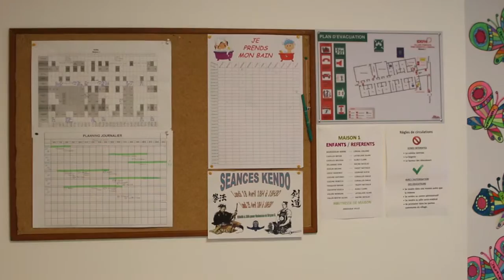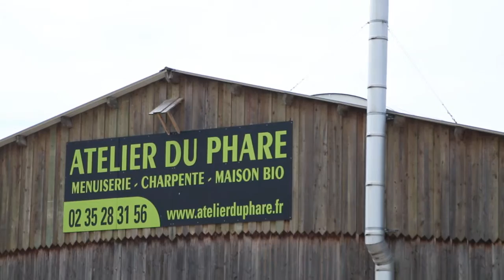Au coeur de Villainville